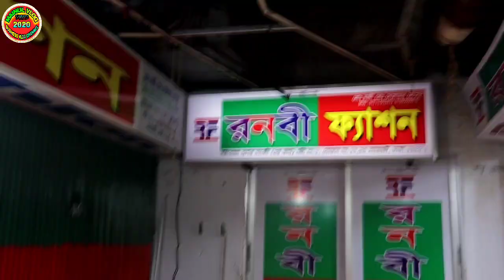বাচ্চাদের ড্রেসে বেশি লাভ ||পাইকারি কোম্পানি থেকে কিনে ব্যবসা শুরু করুন// Baby Dress Wholesale Price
রণবী ফ্যাশন

 ইস্টবেঙ্গল ইন্সটিটিউশন সুপার মার্কেট, তৃতীয় তলার দোকান নং ১১/১২/১৩

গলি নং ১ সদরঘাট ঢাকা ১১০০

পাইকারি কিনতে কল করুন
.হাজী মোহাম্মদ দেলোয়ার হোসেন.
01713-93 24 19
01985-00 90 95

🗞🛰আপনার পণ্য বা সেবা সকলের মাঝে ছড়িয়ে দিতে মাইনুল ব্লকের যোগাযোগ করুনঃ- ০১৯৩ ০০৫ ৪৪ ১৬

 আমরা অনেকেই ব্যবসা করি কিংবা ব্যবসা করব বলে ভাবছি🤔, কিন্তু সঠিক তথ্য ও সন্ধান জন্য কাঙ্খিত প্রফিট অথবা কি ব্যবসা করব ভেবে পাচ্ছি না? যার কারণে অনেক ভাই ও বোনেরা  হতাশায় জীবন কাটাচ্ছেন। আবার অনেক ভাই ও বোনেরা অল্প টাকায় ব্যবসা শুরু করতে চান। সর্বোপরি সকলের কথা বিবেচনা করে,মাইনুল ব্লক সর্ববৃহৎ  হোলসেল মার্কেটের সন্ধান নিয়ে ২৪ ঘন্টা আপনাদের পাশে।

প্রতিদিনই নিত্য নতুন পণ্য বা সেবা সম্পর্কে জানতে MAINUL VLOG সঙ্গে থাখুন।

আপনার কাছে যদি মনে হয় MAINUL VLOG ভিডিও অন্যজন উপকৃত হবে তাহলে ভিডিওটি শেয়ার করুন।

ভিন্ন রকম ভিডিও পেতে MAINUL VLOG এর ফেসবুক পেজে লাইক দিয়ে রাখুন

 মাইনুল ব্লগের তথ্য অনুসারে যেকোনো পণ্য বা সেবা নেওয়ার ক্ষেত্রে অবশ্যই যাচাই-বাছাই করে তারপর নিবেন। আর্থিক লেনদেন অথবা কোন ধরনের ত্রুটি হলে মাইনুল ব্লক সে ক্ষেত্রে দায়ী নয়।

. আপনার পণ্য ও সেবা যদি মান সম্পন্ন হয় এবং আপনি যদি চান সারা পৃথিবী কে আপনার সেবা সম্পর্কে জানিয়ে দিবেন। তাহলে Mainul vlog সাথে যোগাযোগ করুন. ll
🎦Mainul Hasan
Director( Mainul vlog)
Office:- Eshakha Plaza, Ground Floor, Mobile  Market, Sonargaon,Narayanganj,Dhaka,Bangladesh